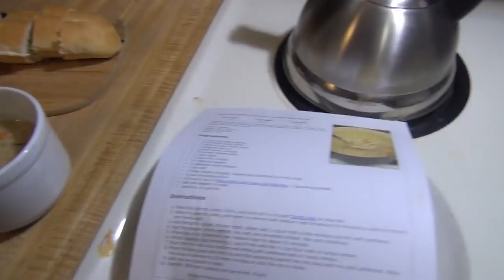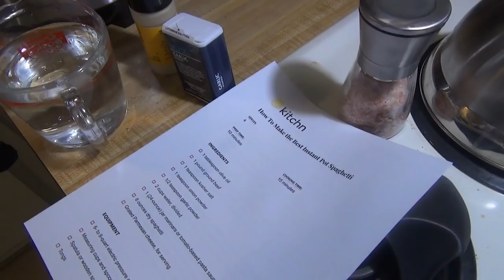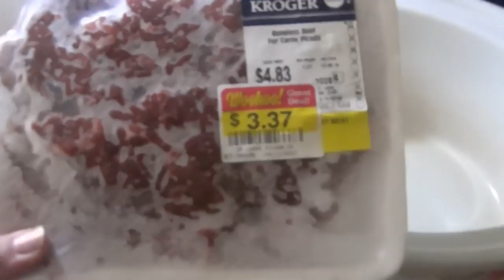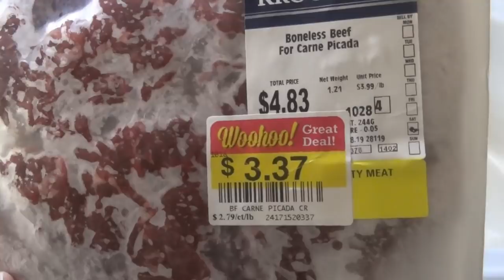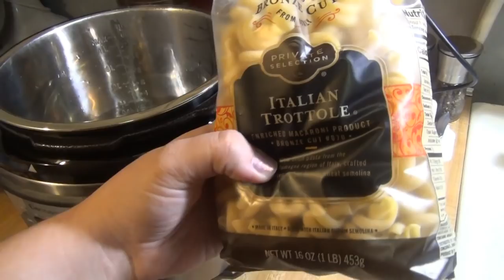What's For Dinner? #93 || Real Life Easy Family Meal Ideas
♥Check out Fetch Rewards. Turn any grocery receipt into savings!

All Music is either from the YouTube Creator Studio or